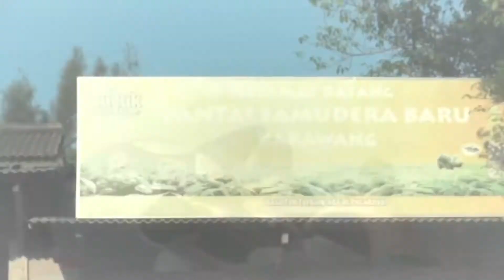PANTAI WISATA SAMUDERA BARU KABUPATEN KARAWANG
Kali ini tim bohong tv mendapat undangan untuk mereview pantai idaman warga kerawang dan sekitarnya jngan lupa d subrek ya
creativebyirman

HostEDO
EditingIP
CameramenIP
CameramenPJR
CameramenGP
CratifNVI